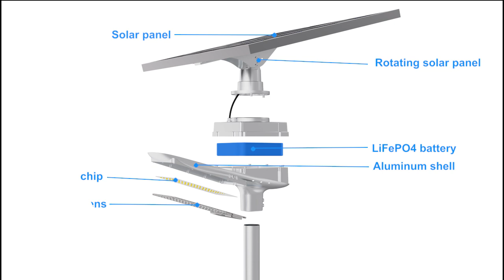Sailing Light II Pictures Display